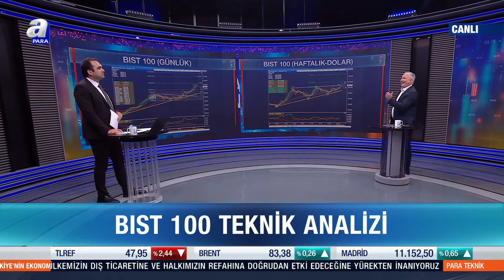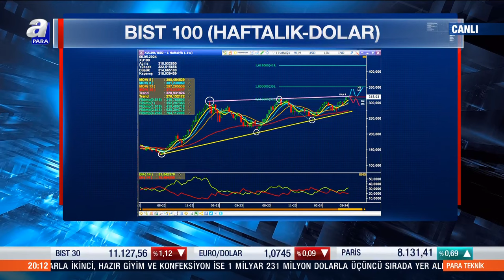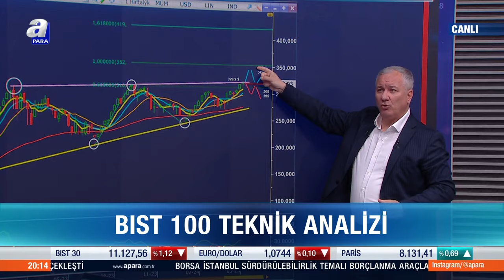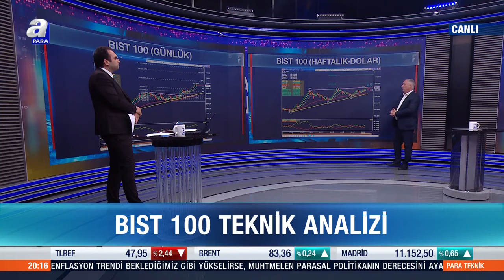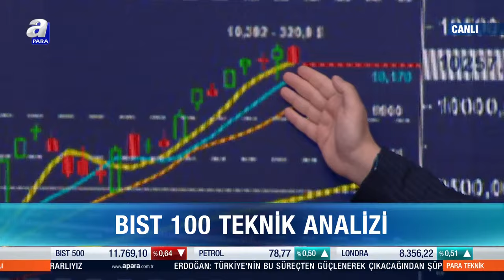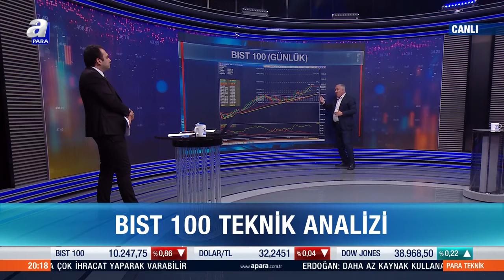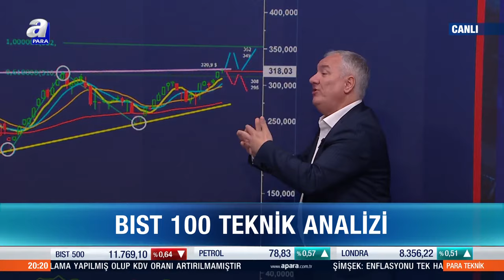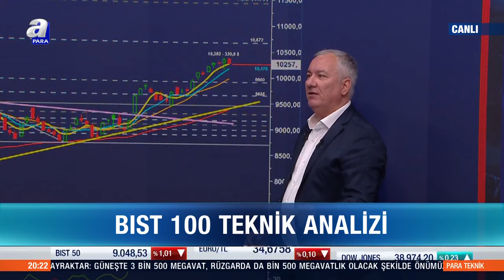Selçuk Gönençler: "10.170-10.930 Bölgesi Önemli Bir Karar Bölgesi"